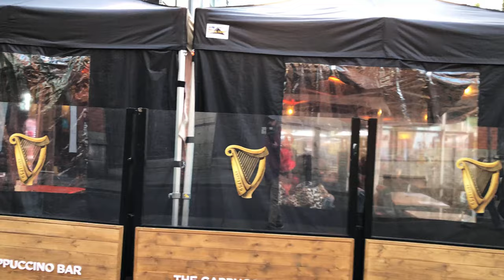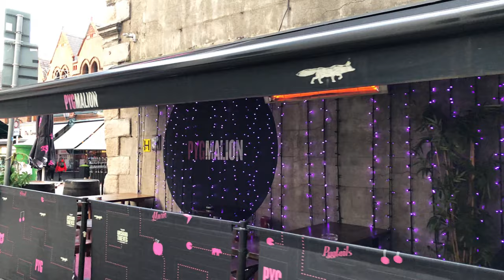Dublin Ireland | Grafton street and William street south - November 2021| 4K HDR 60fps | iwalk tours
Dublin city centre walking tour from Temple bar, Fleet street, College green, Trinity street, St. Andrew street, South William street, South king street, Grafton street and Suffolk street. The centre of Dublin has a very organic feel to it, with its winding, narrow streets and low buildings. There is only one grand avenue in the centre and that is O'Connell Street.

Another sign of the centre's role as the hub is the mix of people, which is much more diverse and colourful in the centre than in most of the suburbs and surrounding areas.

FILMED: 4th November 2021 at 16:00
Temperature On the day: 7 degree Celcius.
ROUTE TIME STAMPS:
00:00 Intro
01:36 Temple Bar
02:52 Crown Alley
04:10 Cope street
05:08 Anglesea street
06:15 Dame street
06:50 Trinity street
08:00 St. Andrew street
09:42 South William street
12:30 Coppinger street
13:40 South William street
17:05 South king street
19:30 St. Stephen's green
20:00 Grafton street
26:40 Suffolk street

Today’s video:
Walking through the streets of Dublin City Centre after the lockdown is over|4k HDR, Dublin Ireland, iwalk tours
How Dublin looks now
How dublin city centre looks now
How O'Connell street looks now
Dublin Ireland  walk
Dublin city centre Walk
Dublin city  Walk
How Henry street looks now
How O'Connell Bridge looks now
How Mary street looks now
Dublin Walking tour
Dublin Virtual walk
How busy streets of Dublin are now
 What are the tourists attractions in Dublin City centre
Dublin 2021
Virtual Walking Tour 4K
best Dublin walking tour
Dublin Walk 4K HDR Video
O'Connell street walking tour
Dublin Street walk
Dublin Liffey River walk
This is Dublin City centre Ireland
temple bar walking tour
Dublincity Walkingtour November2021 dublintravelguide​ dublintourism Dublinireland dublintouristattractions visitireland top10dublin dublin​ dublinwalk ​dublinireland ​dublinwalkingtour ​4kvideo​ ​citytour ​citywalks​ virtualtour ​walkingtrip ​dublin4k​ dublin4kultrahd ​walkarounddublin ​worldtravel ​walkaround ​dublintourguide ​dublin4kwalk vlog​ travel ​food​ restaurant ​thingstodo europe travelandtour​ europetravel​